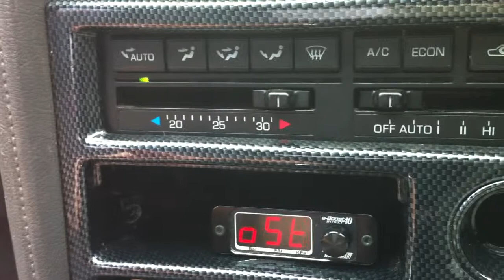Genius...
Previous company that severely fucked up working on my car. I'm still finding things wrong with it. This is the latest thing.